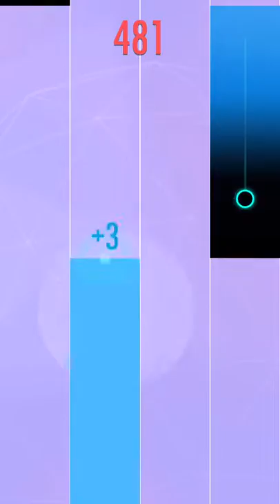Piano tiles 2 "bad day"